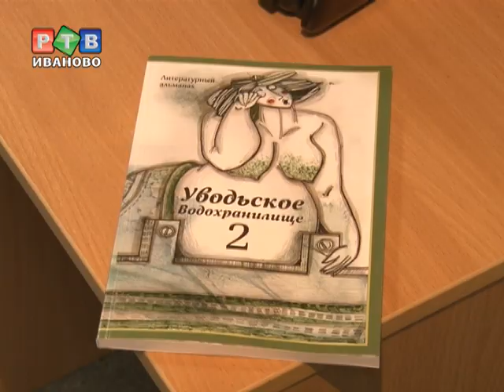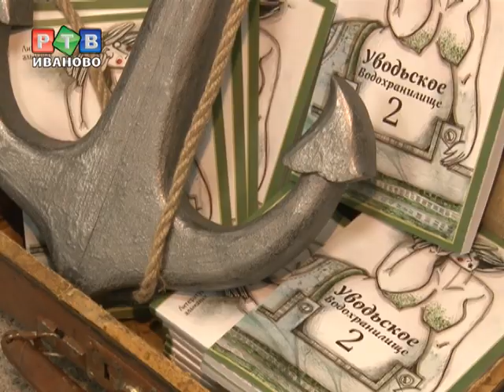"Уводьское водохранилище". Выход в свет